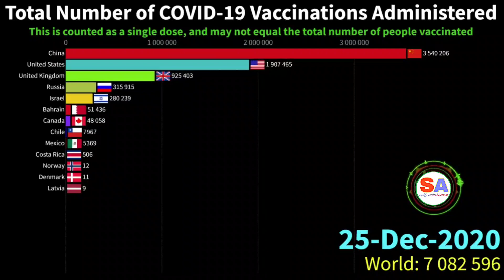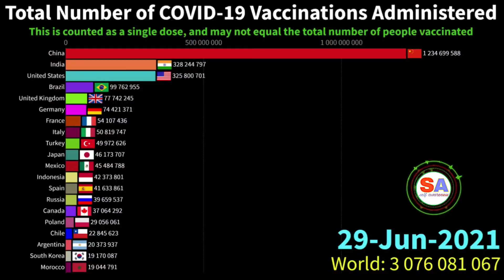The Total Number of Covid-19 Vaccinations Administered [UPDATE] JULY